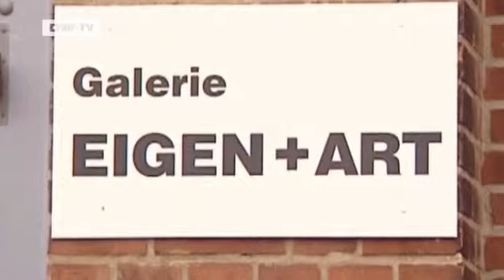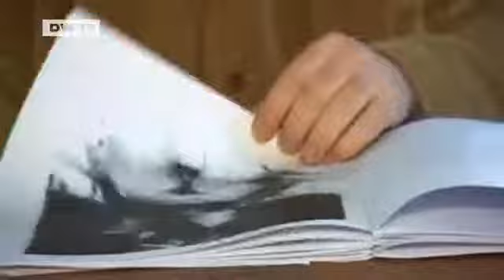Deutsche Karrieren: Der Galerist | 20 Jahre Deutsche Einheit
Gerd Harry Lybke ist Gründer von EIGEN+ART -- heute mit Standorten in Berlin und Leipzig.